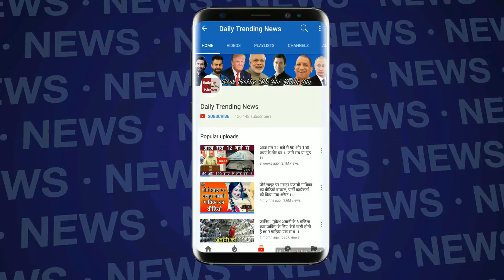VIVO IPL 2018: RCB VS KXIP TODAY'S PLAYING XI | दोनों टीमों के आज के PLAYING 11, देखे VIDEO